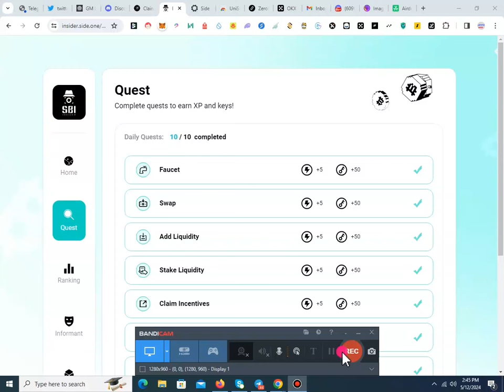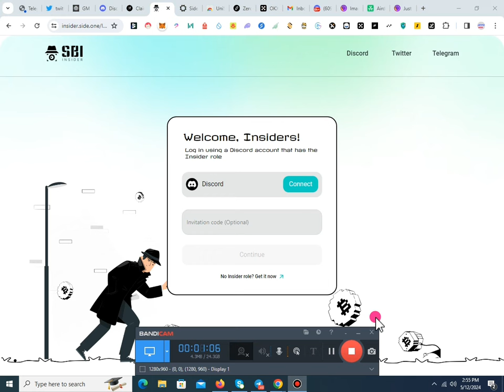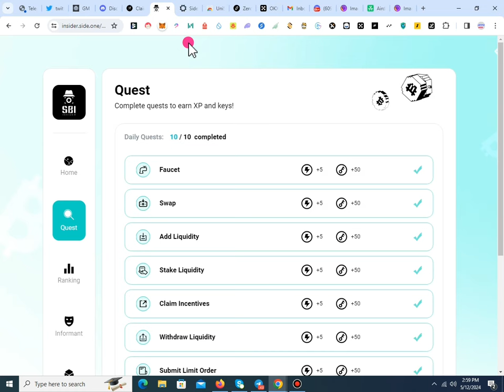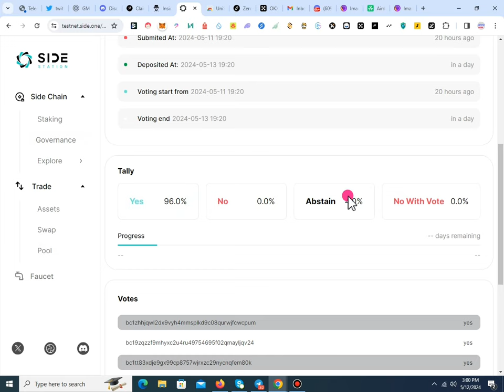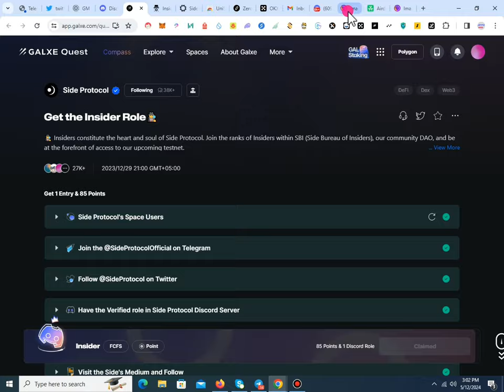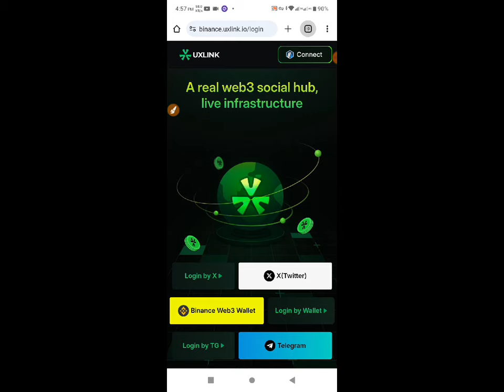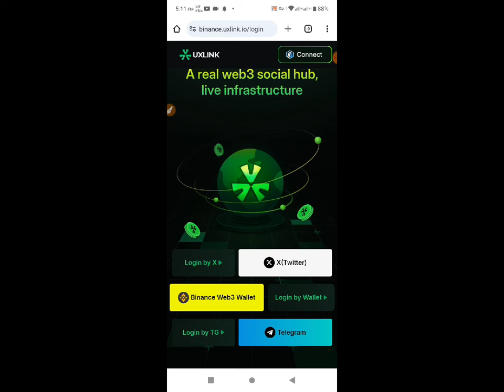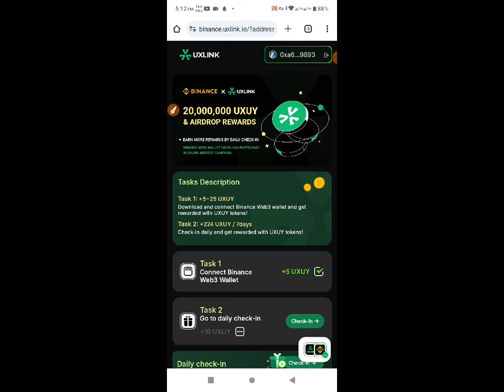how to earn 1000$ Side Protocol Testnet Airdrop - 20 Million UXUY Binance Web3 Wallet Airdrop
All Airdrop Details